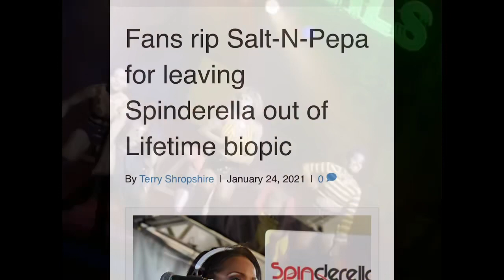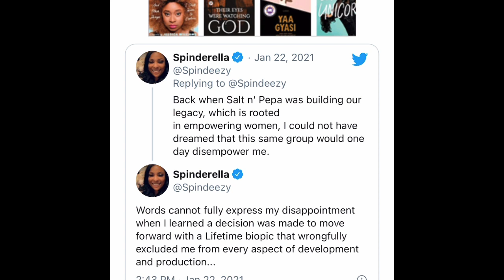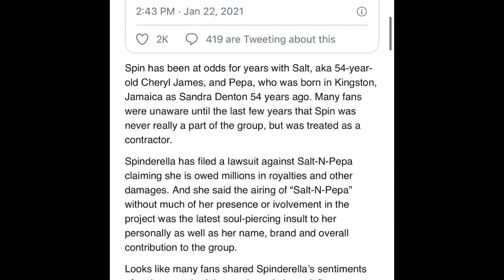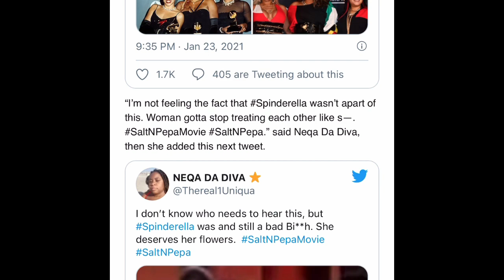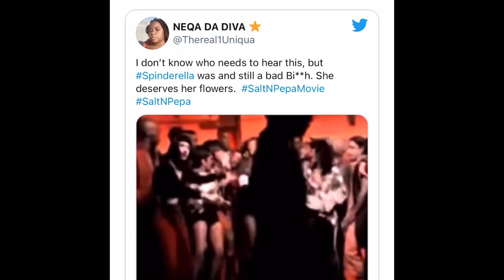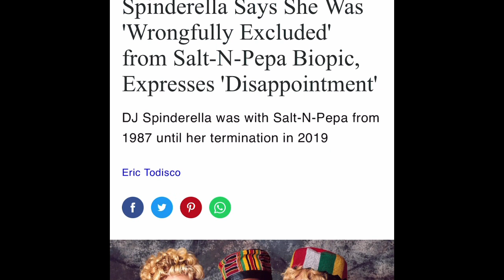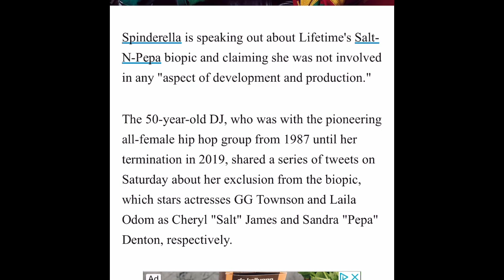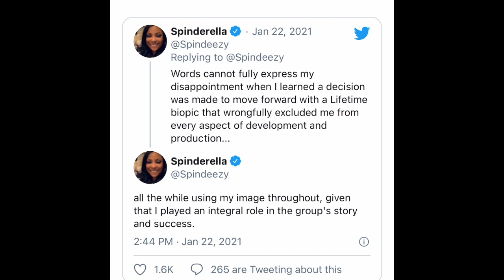Salt-N-Pepa Movie is Trashed By Fans! Fans Stand For DJ Spinderella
What did you think of the Salt-N-Pepa biopic on Lifetime Movie Network? Was it fair to leave out part of their whole story?! You can't undo biopics :( tell the whole story with everyone included.

This is a celeb news blog about tea not gossip. We are speaking on what is already made public. This blog states personal opinions on celebrity topics and should not be received as facts or truth. Please do personal research on topics.